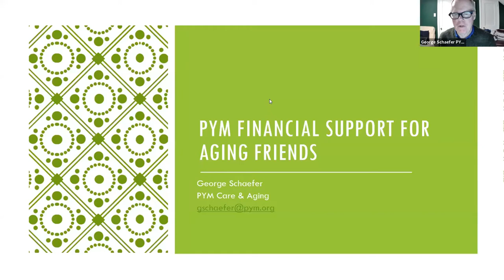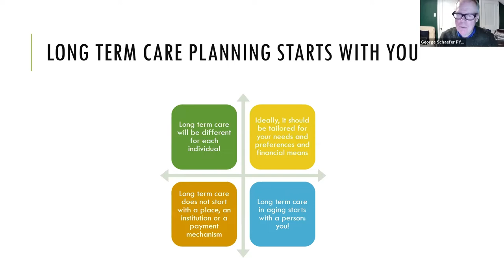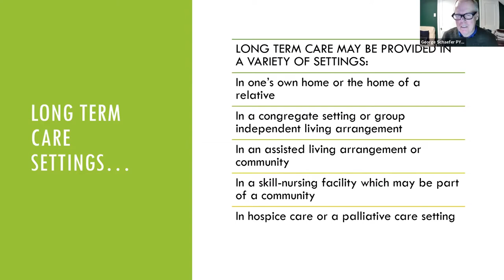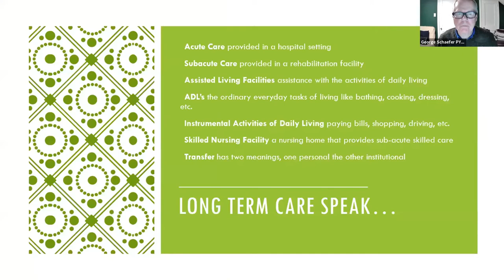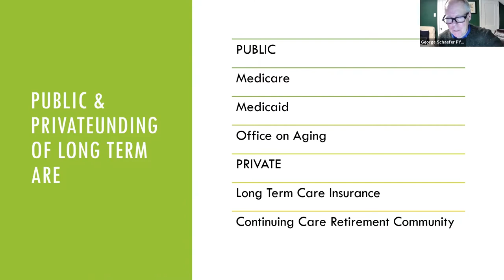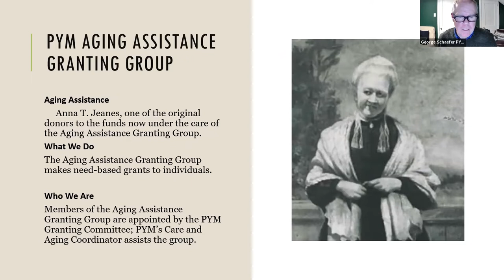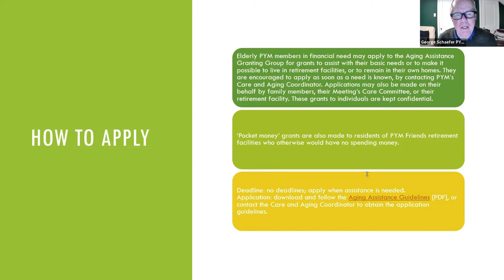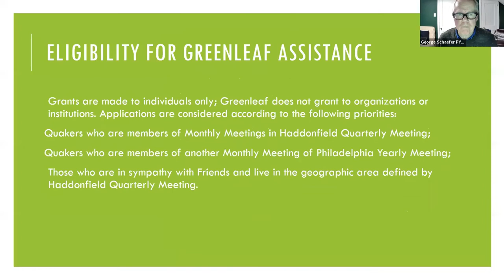Aging and Finances Workshop with George Schaefer November 2021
The Working Group on Aging Concerns of Concord Quarter presents an Aging and Finances Workshop with George Schaefer.

With retirement and aging comes our responsibility to meet the financial challenges that are unique to this experience, especially regarding long-term care and medical living arrangements. George Schaefer will speak about the financial resources available to Friends as they look to move into a care community or age in place. His presentation will be followed by a Q&A session.

What PYM funds are available?  What can they be used for? Who can apply?
What’s involved with the application process?
 Are there alternative funding sources like Medicaid?
 What are the rules for Medicaid support?